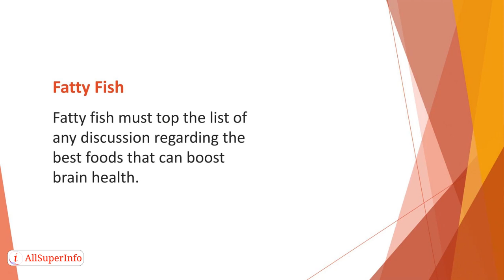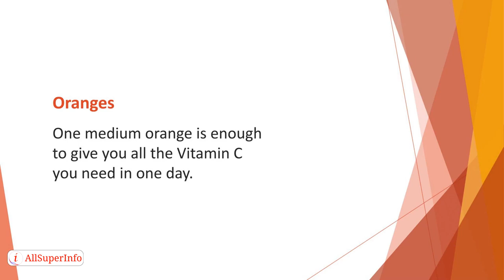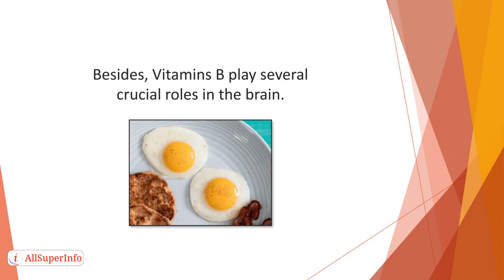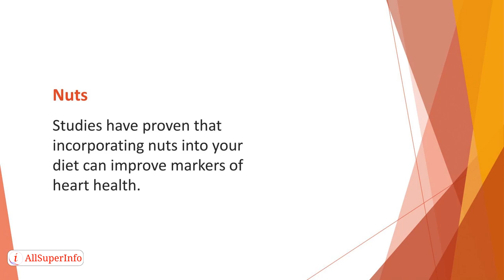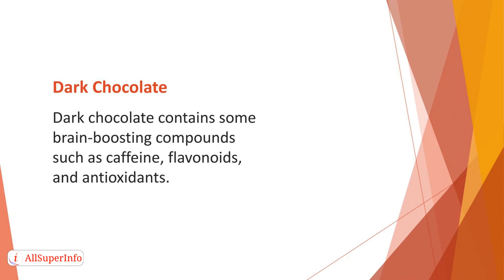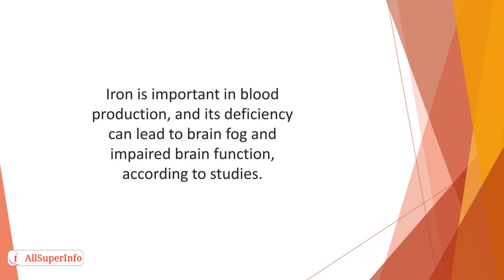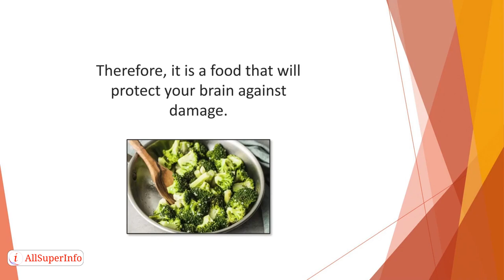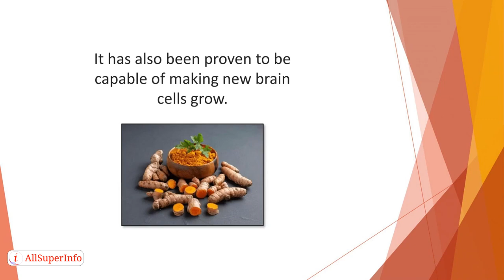17 Best Foods That Boost Brain Health